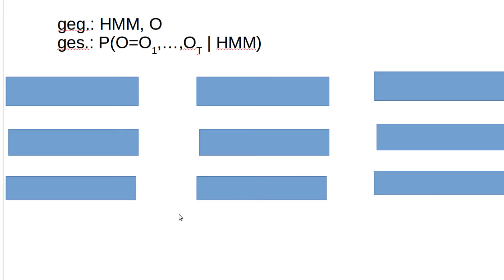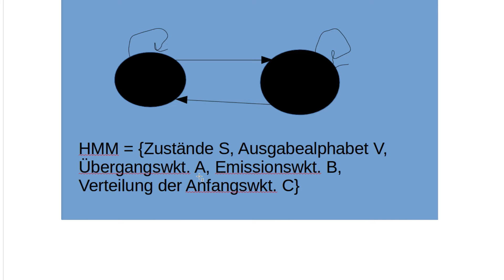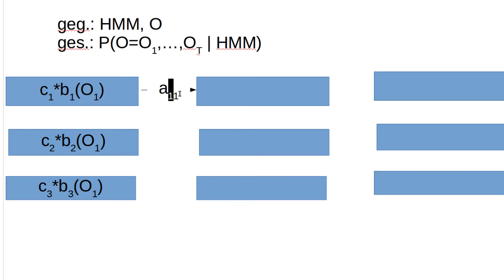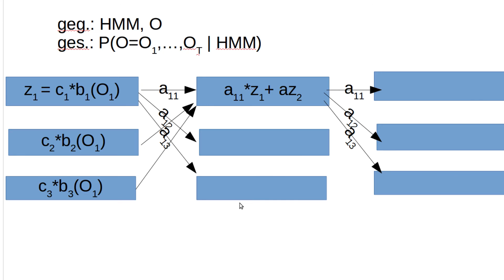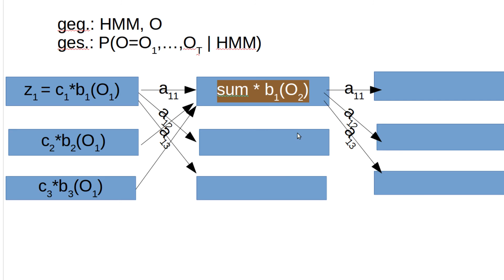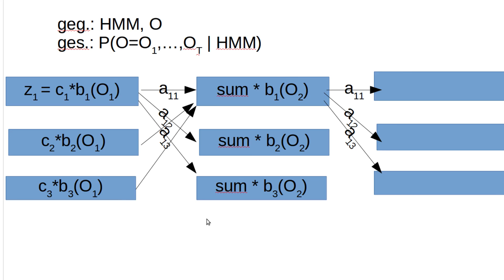Machine Learning #45 - HMMs #2 - Das Evaluationsproblem - Forward Backward Algorithmus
In diesem Tutorial sehen wir uns eine Lösung für das Evaluationsproblem der HMMs an.